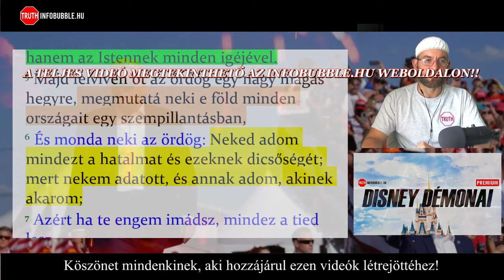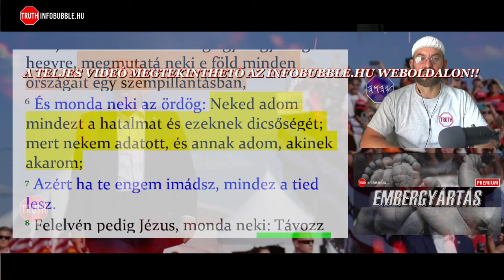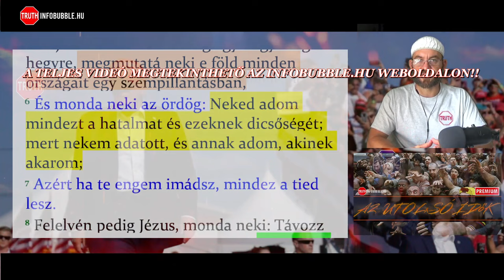TRUMP MERÉNYLET JELENET